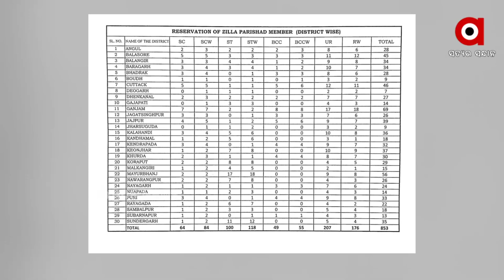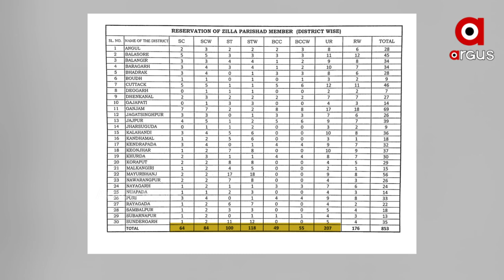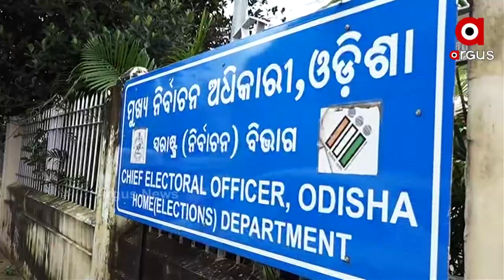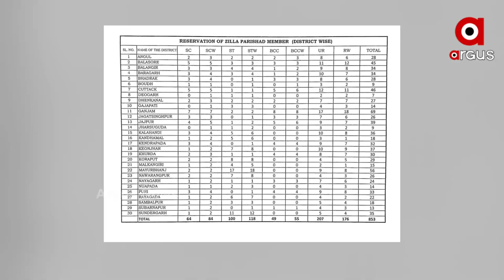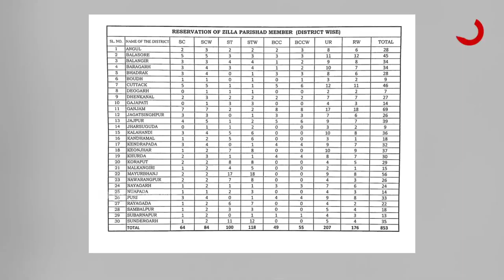ପଦାରେ ପଡିଲା ସରକାରଙ୍କ ପଛୁଆ ବର୍ଗ ପ୍ରିତି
ତ୍ରିସ୍ତରୀୟ ପଞ୍ଚାୟତ ନିର୍ବାଚନ ପାଇଁ ସଂରକ୍ଷଣ ତାଲିକା ପ୍ରକାଶ ପାଇବା ପରେ ତେଜୁଛି ବିବାଦ । ବିଭିନ୍ନ ସ୍ଥାନରେ ପଛୁଆ ବର୍ଗଙ୍କୁ ଅବହେଳା କରାଯାଇଥିବା ଅଭିଯୋଗ ବି ଲମ୍ବିବାରେ ଲାଗିଛି । ବିଶେଷ କରି ପଶ୍ଚିମ ଓଡ଼ିଶାର କିଛି ଜିଲ୍ଲା ସମେତ ରାଜ୍ୟର 14 ଜିଲ୍ଲାରେ ଜିଲ୍ଲା ପରିଷଦ ସଦସ୍ୟ ବର୍ଗରେ ପଛୁଆ ବର୍ଗଙ୍କ ଲାଗି ଆଦୌ ସଂରକ୍ଷଣ ନଥିବା ଦେଖିବାକୁ ମିଳିଛି